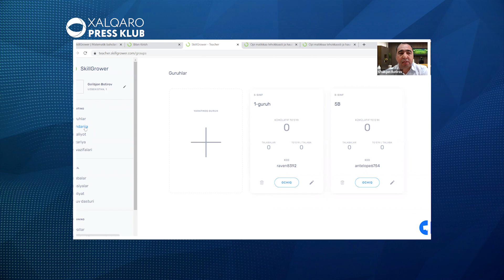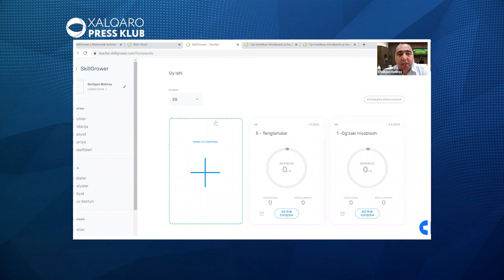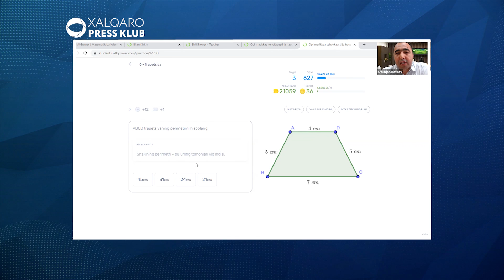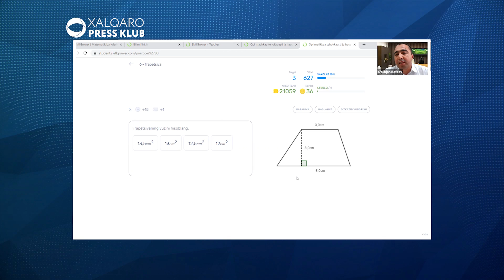XPK: O'zbekiston-Finlyandiya ta'lim tizimlari: innovatsion yondashuv 18/06/2022